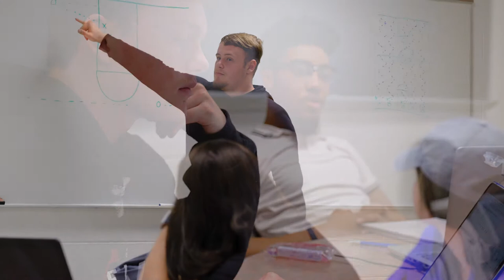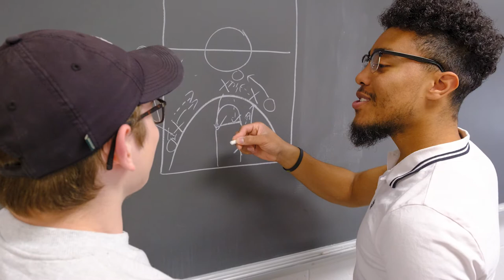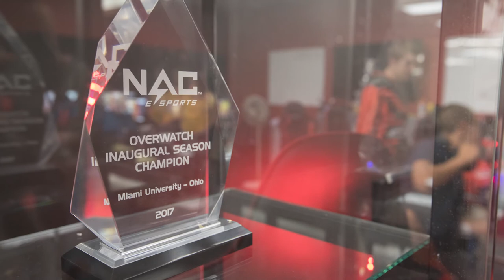Sport Leadership and Management | Miami University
The Sport Leadership & Management (SLAM) department at Miami University offers three majors leading to a Bachelor of Science in Sports Leadership and Management degree - Sport Management, Sport Coaching, and Sport Communication and Media.

This major prepares students to succeed in leadership positions in the sport industry (recreational to professional, youth to adult) by providing them with knowledge and skills to critically analyze and innovatively engage in the business and culture of sport.